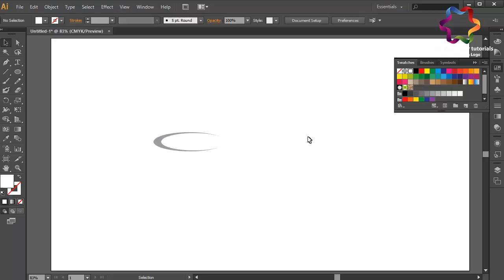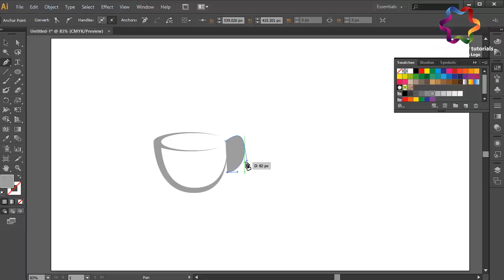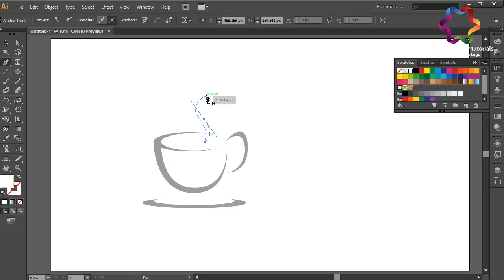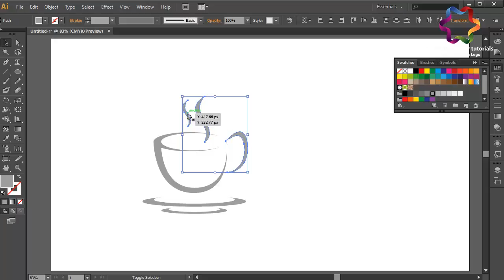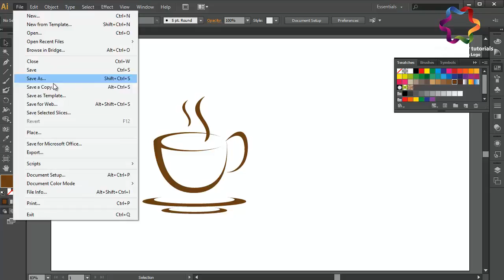Tutorial Adobe illustrator for Beginners Simple Caffe Logo Design / No CorelDRAW X6 / X7 / X8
Please leave a "like" and "share" if this helped you :)